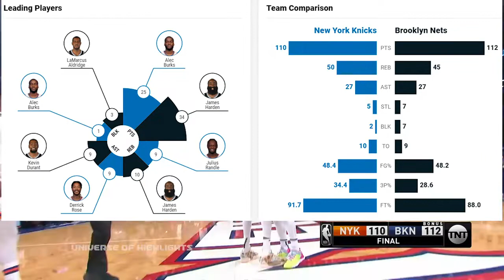New York Knicks vs Brooklyn Nets resumen del partido completo NBA Highlights Match 2021 2022